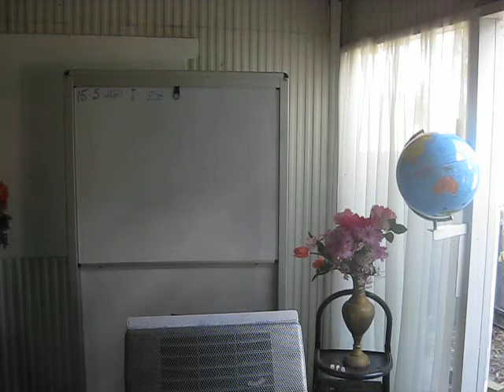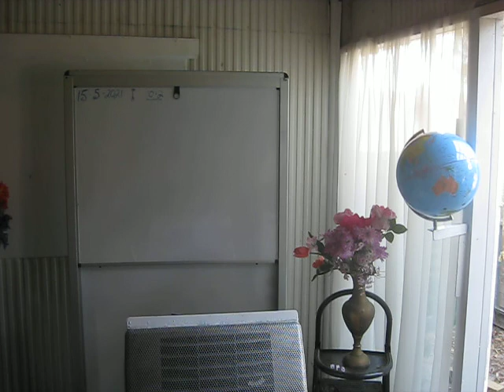Jesus Coming Back This Year !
Very Good Music Must Listen !